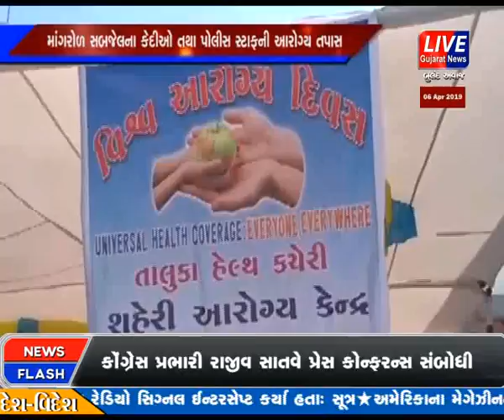VISHWA AAROGYA DIN NIMITE MANGROL SUB JAIL NA KEDIO TATHA POLICE STAFF NI AAROGYA TAPAS HATH DHARAI